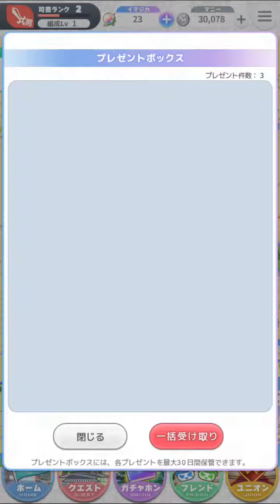Q&Q アンサーズ パーティ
ヨーゲノミセテアロ !
いくよ !
セジャクワミーテル !
ミナ・ガンバッテ・チュー !
チョー・ハイド・ニー・アイクゼ !

信~信じられん!

ヤッパ クイズゲームは楽しい !